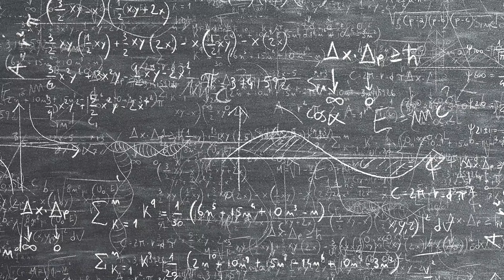Die größten Rockbands: Guns N' Roses | Rockmusik für Kinder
Wir kümmern uns darum, dass Rock sich nicht um den Nachwuchs sorgen muss! In unserer neuen Serie "Rockmusik für Kinder" erklären wir alles rund um die Rockmusik für die jüngsten Fans.
In dieser Folge geht es um Guns N' Roses. In den 80ern waren sie die größten Stars der Rockwelt: Ihr Debütalbum "Appetite For Destruction" brach jeden erdenklichen Rekord und ist bis heute das erfolgreichste Debütalbum aller Zeiten. Doch der Erfolg hatte auch seine Schattenseiten... BOB-Moderator André Dostal erzählt Euch die Geschichte.

►Mehr von Guns N' Roses hört Ihr in unserem 80er Rock Stream

►Über 40 Streams, Rocknews, Gewinnspielen, Aktionen und jeder Menge mehr bekommt Ihr